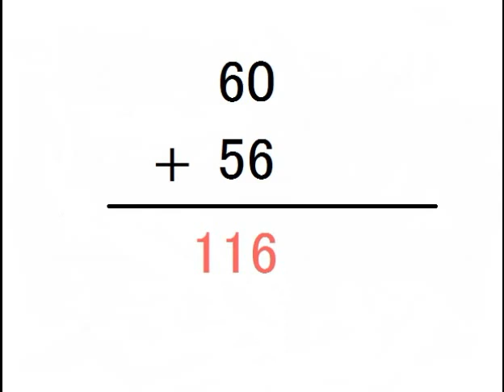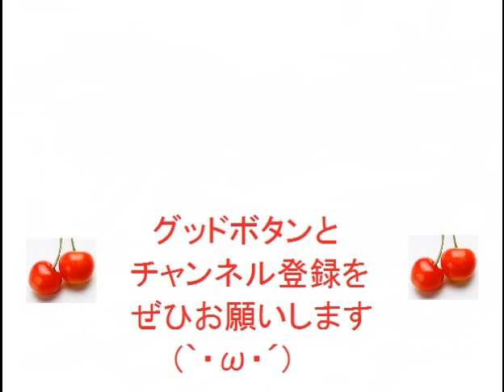③小学２年生（２桁+２桁＝３桁）の足し算③【１０の位だけ繰り上がりあり】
満点をめざしてがんばろう♪
2桁 + 2桁 = 3桁の算数の足し算(筆算)です。
小学２年生レベルの問題です。
何回もチャレンジして足し算を覚えよう♪

授業で習う。勉強だー。うんちドリル。繰り上げあり。
テスト、べんきょう、しけん、とうあん、さんすう、
れんしゅうもんだい、せいかい、かんたん、まなぶ、ならう、２桁、３ケタ